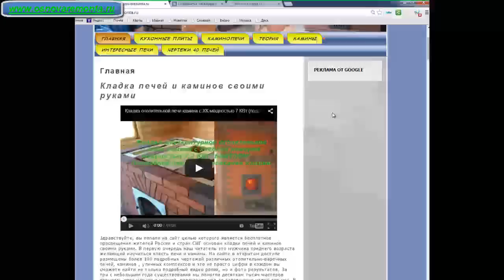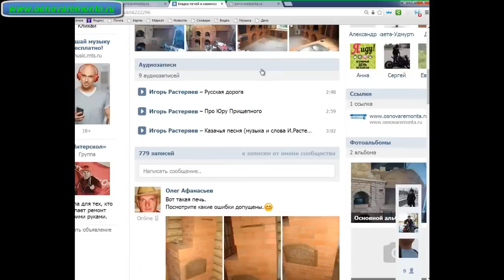выбор печного комплекса барбекю казан РП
В этом ролике вы можете выбрать один из трех уличных печных комплексов барбекю-казан-Русская печь про который необходимо записать видео с подробным описанием кладки. Выбрать комплекс можно с помощью комментариев под этим роликом, либо в нашей группе ВК